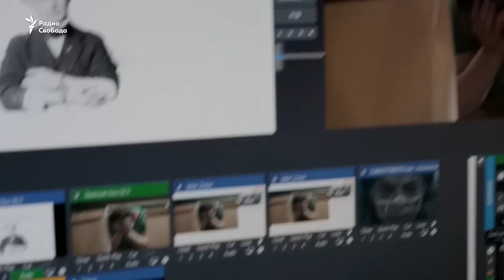Золотоискатель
В Москве прошла пятая серия проверок паранормальных способностей в рамках Премии имени Гарри Гудини — ее учредители готовы выплатить миллион рублей любому, кто докажет, что действительно обладает сверхъестественными способностями. Каким органом фитнес-тренер из Самары Дмитрий Марында чувствует золото и чем закончилось противостояние экстрасенсов и учёных - в фильме Андрея Киселева.